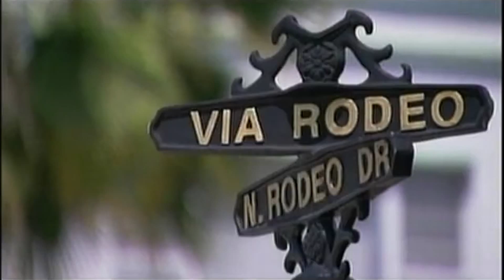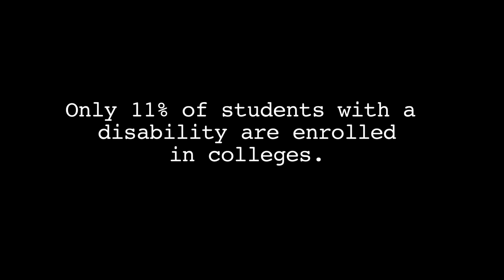Lloyd Klein for Unicorn Children's Foundation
This inspirational video by French-Canadian couturier, Lloyd Klein, will touch your heart forever. Lloyd Klein is a world renowned fashion designer to the stars who grace the red carpet in his designs. Learn more about Unicorn Children's Foundation and Unicorn Village Academy and how you can help make a difference in the lives of those with neurodiversity.